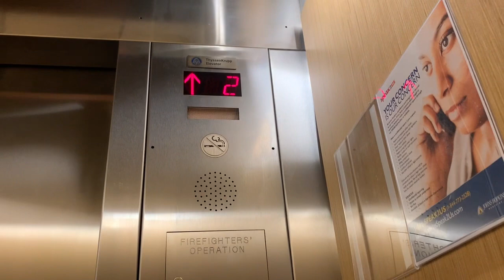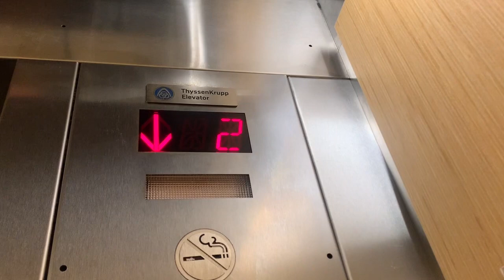Johns Hopkins All Childrens Hospital-St. Pete FL-7